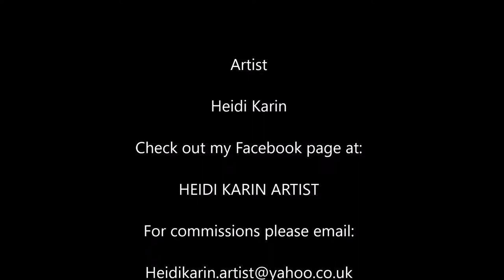Painting Lunan Bay (Angus, Scotland) Part 1 (Plein Air) With Heidi Karin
Part 1 of painting outdoors.
A short tutorial of how to start a painting Plein Air (Painting outdoors)
The original video had a step by step commentary but it was a little windy up there and handy tips were missed so I cut the original down to this short example, which includes some tips!